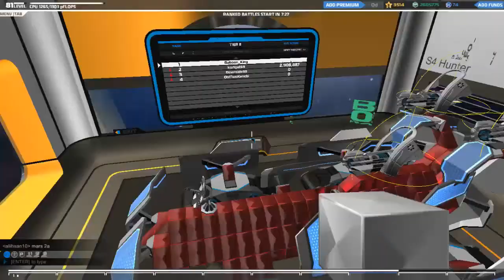RoboCraft Ep 37 - I bite you!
Today on RoboCraft, the tank gets destroyed and the walker destroys another robot.